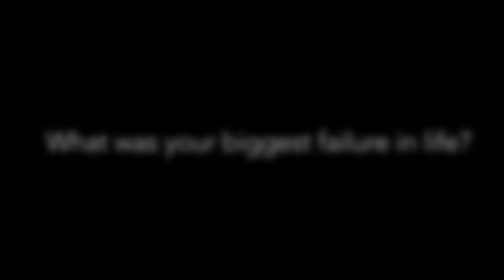What was your biggest failure in life?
To achieve something in life, we all have to overcome the fear of failure; that was the inspiration for this video. We went around the city asking people what their biggest failure in life was because we wanted to give people an opportunity to reflect back and assess themselves on their fears and their growth from their failures.

You can find more of our videos at mella.org